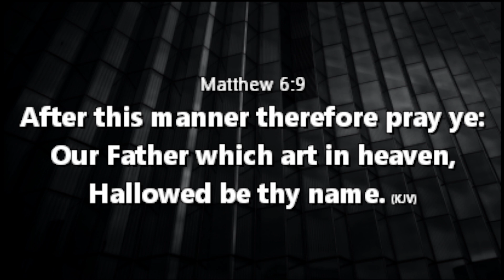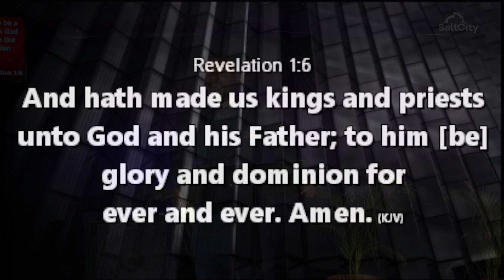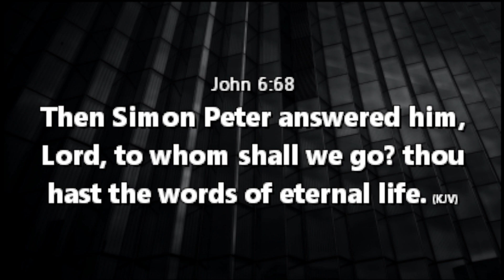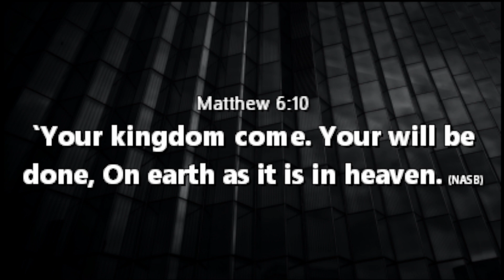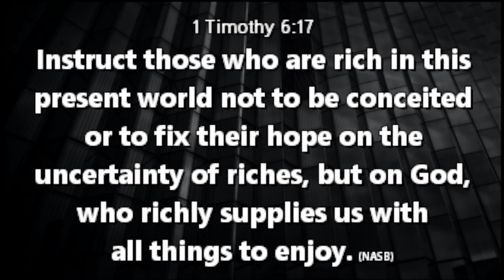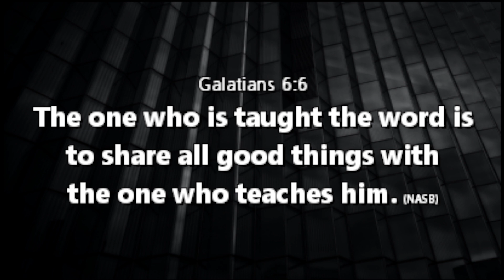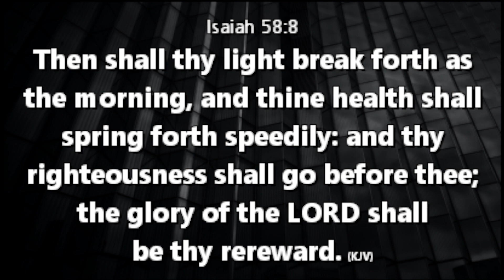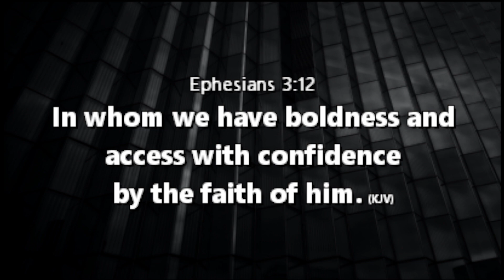PRAY LIKE THIS 10.0 | MYSALTCITY | PASTOR TOBORE DAVIDS